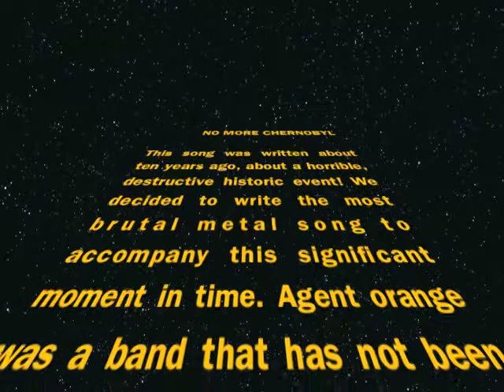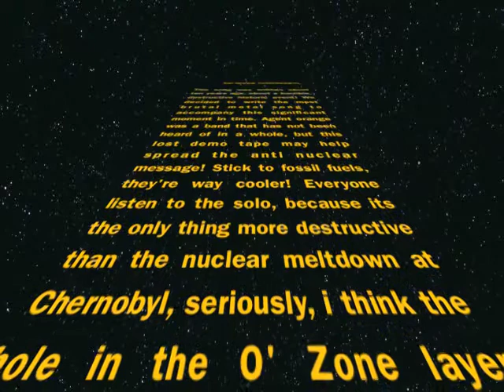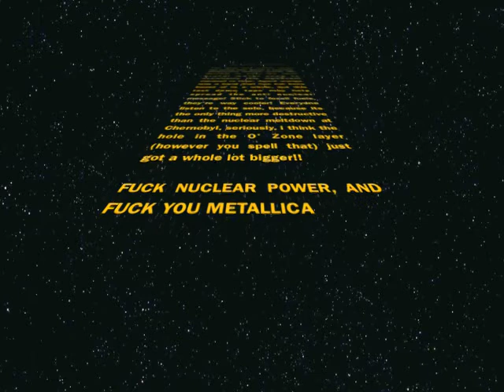NO MORE CHERNOBYL!!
THRASH METAL BAND, AGENT ORANGE, WITH THEIR 2005 UNRELEASED DEMO FOR 'NO MORE CHERNOBYL".
THIS SONG WAS WRITTEN ABOUT THE CHERNOBYL MELTDOWN, AND HOPEFULLY IT CAN SPREAD SOME AWARENESS ON HOW CRAP NUCLEAR ENERGY IS! PLUS IT HAS THE MOST BRUTAL SOLO EVER!